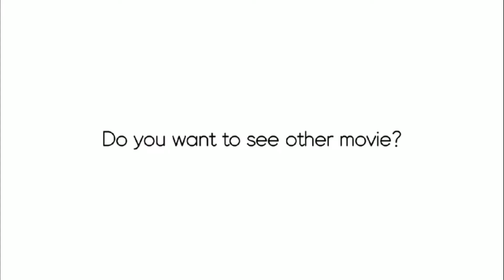클래시로얄 유튜브 구독자 1.4만명에 도달하는 랭커 유튜버 써니님과 붙어보았습니다! (Sunder vs Sunny) Feat 시참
제가 가장 존경하는 클로 유튜버와 붙을수있어서 너무 영광이였습니다..잘은 못하지만 재미로 봐주시면 감사하겠습니다😍

BGM

Ncs Bgm information: JPB - High Janji - Tonight